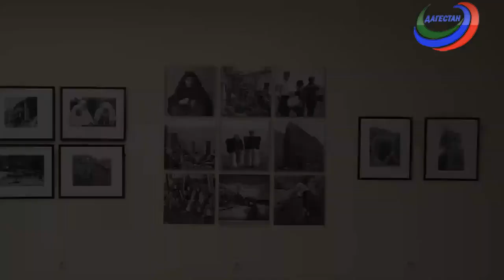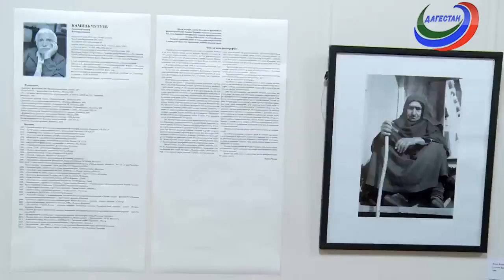Вернисаж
Космос, планета, художник уходящего времени, символ и брэнд  Дагестана – так говорят о Камиле Чутуеве. Больше полувека он ведет фотохронику родного края, а сегодня он с гордостью может оглянуться назад. А мы вместе с ним. Передача о ретроспективной выставке Камиля Чутуева, представленной в Театре поэзии.